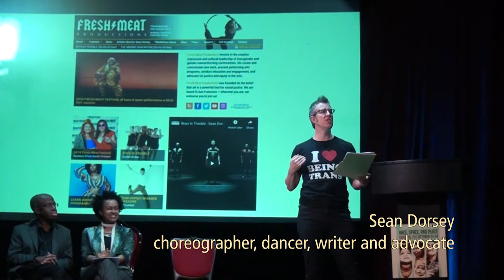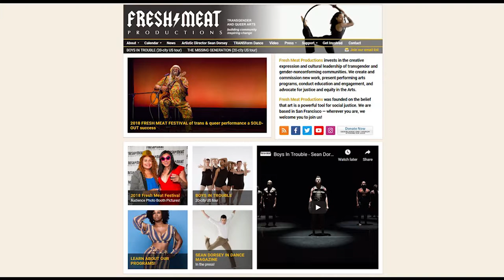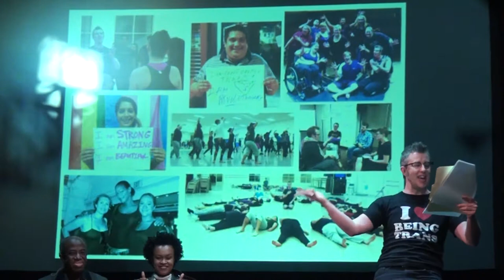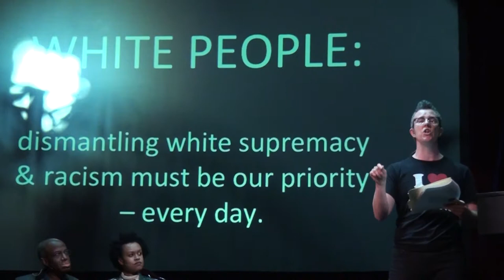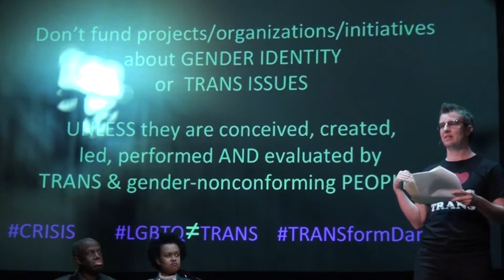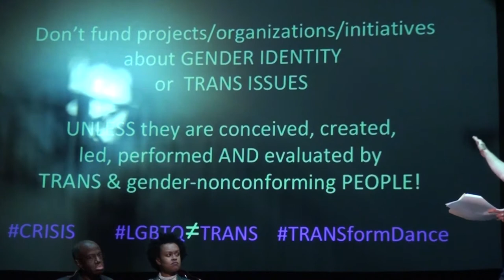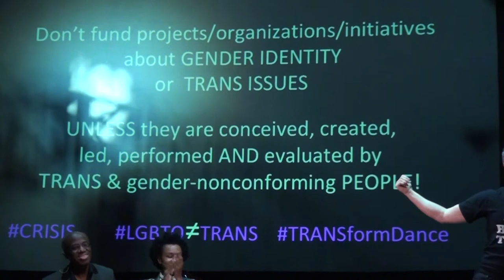2018 GIA CONFERENCE: Tuesday IDEA LAB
Tom DeCaigny, San Francisco Arts Commission, hosts a panel of artist at the Tuesday morning plenary of the 2018 GIA Conference, October 23. Presenting artists are Ethio-American jazz vocalist Meklit Hadero, Maestro Michael Morgan, and transgender choreographer/dancer Sean Dorsey.

Jump to artist:
07:40 Meklit Hadero
17:47 Michael Morgan
26:40 Sean Dorsey